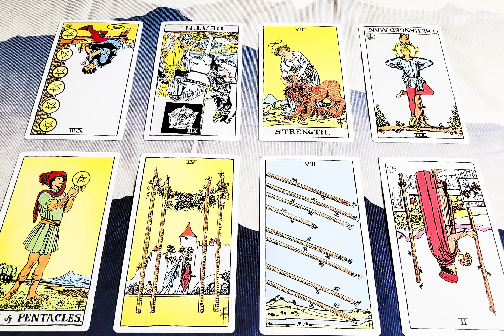Taurus July 2021: Time & Changes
Happy July 2021! I hope you enjoyed this general Taurus forecast.